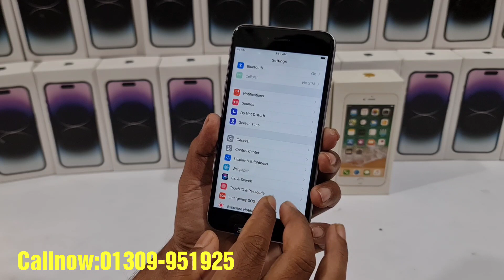iPhone 6 plus পানির দামে কিনতে পারবেন আইফোন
Low Budget iPhone 6 plus Bangla unboxing and review.